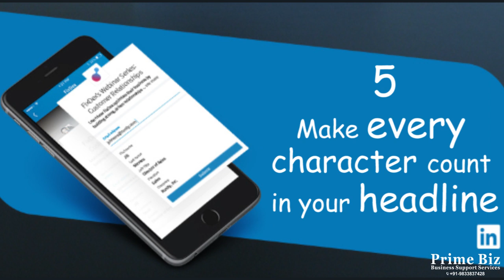10 Tips to Help Optimize Your LinkedIn Company Page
ChangePro Tips : 10 Tips to Help Optimize Your LinkedIn Company Page

Social Media Handles for Cynergi Connects

Google My Business(GMB)